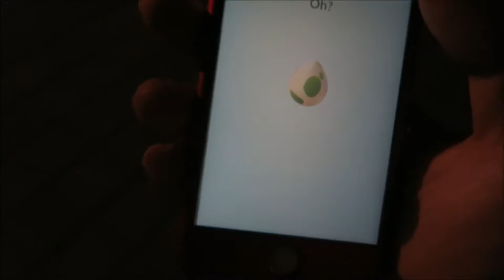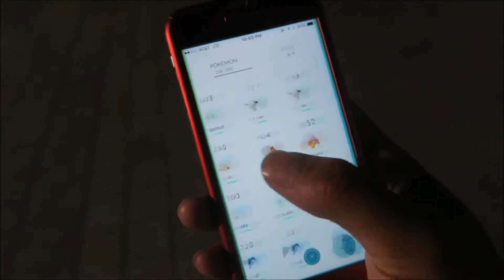July vlog #8 "fishing, Pokemon hunting"